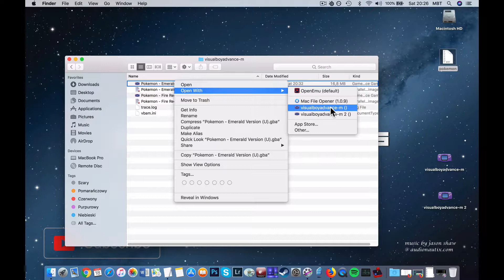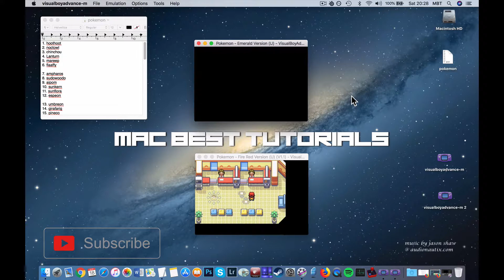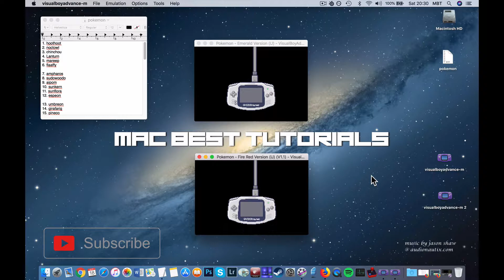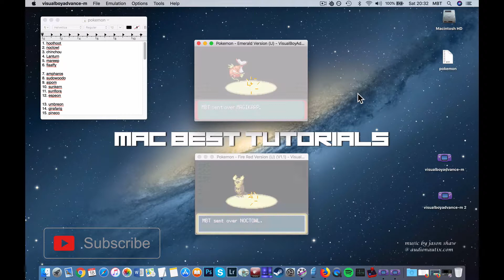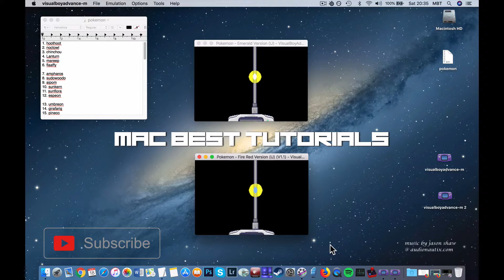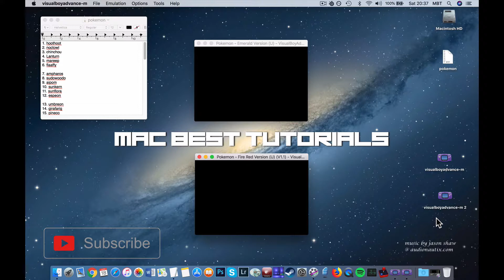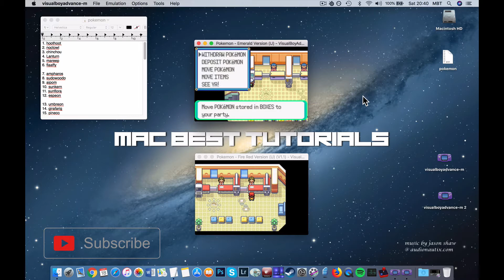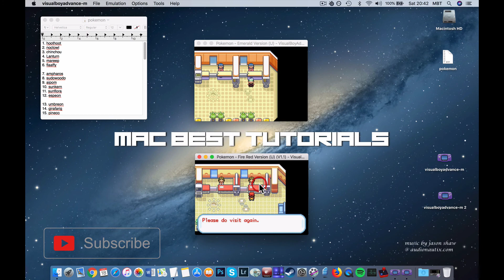#129 Pokemon Emerald & FireRed: Trade Hoothoot, Noctowl, Chinchou, Lanturn, Mareep & Flaaffy? [MAC]